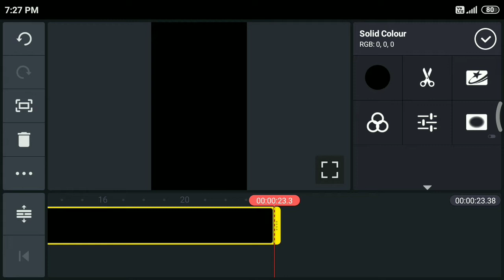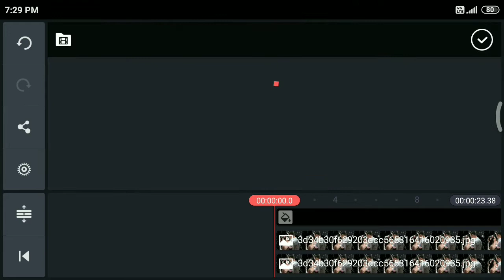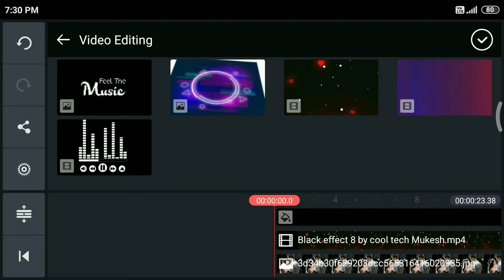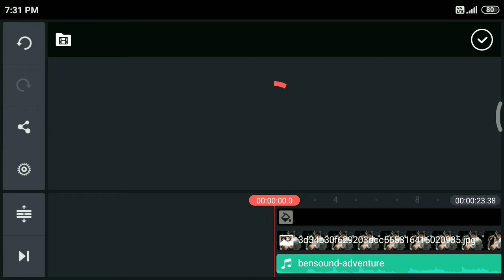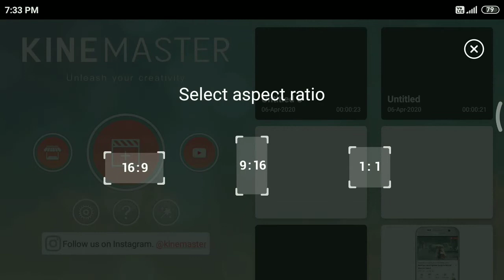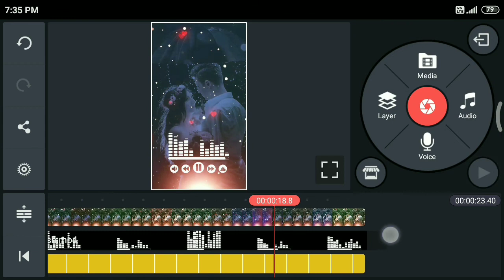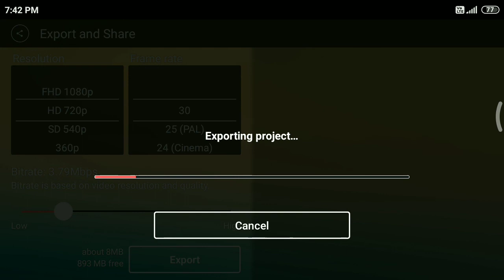নিজের ছবি দিয়ে WhatsApp Status Video তৈরি করুন | How To Make WhatsApp Status Video | A Tech Bangla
In this video i have  Shared নিজের ছবি দিয়ে WhatsApp Status Video তৈরি করুন | How To Make WhatsApp Status Video on Kinemaster | A Tech Bangla